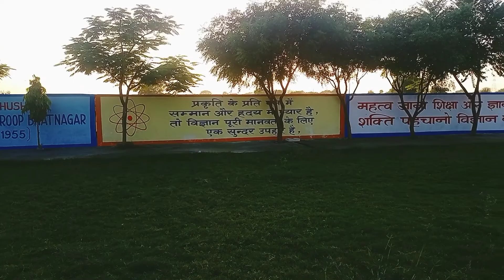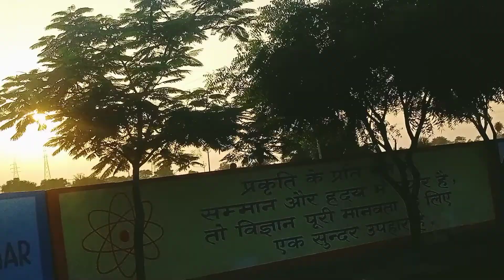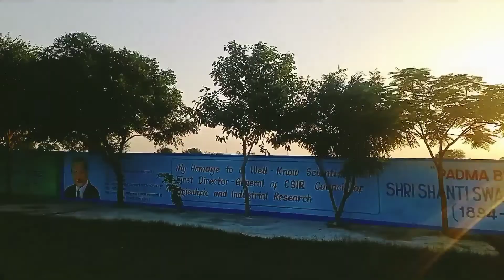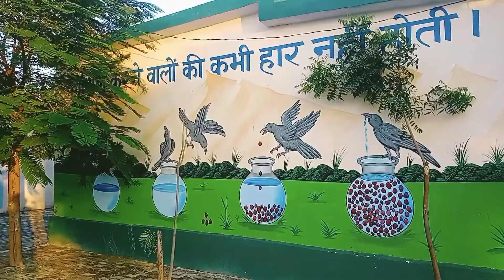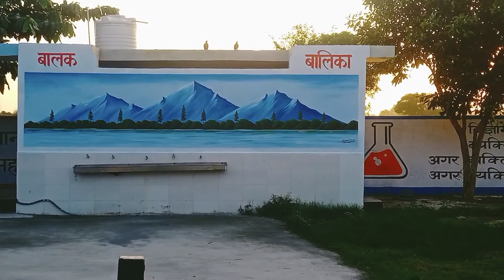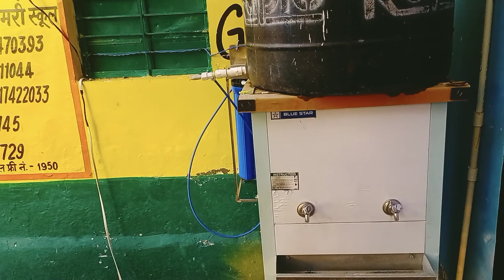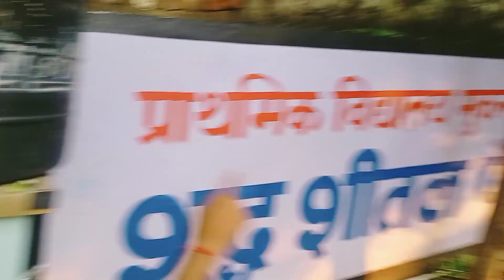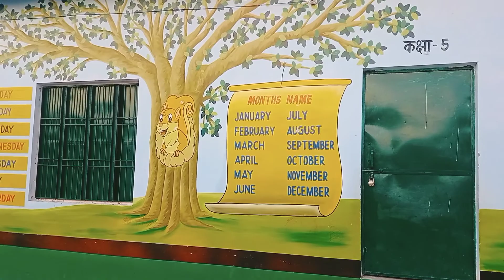अपने गांव के स्कूल का शानदार नजारा ! Apne Gaon Ke School Ka Shandar Najara //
Apne Gaon Ke school ka Shandar najara
अपने गांव के स्कूल का शानदार नजारा !
आइए देखते हैं किस प्रकार से सजाया गया है
 इसमें कई प्रकार की चीजों का इस्तेमाल किया गया है !
यहां के टीचर बच्चों को कैसी शिक्षा देते हैं !
यहां की साफ-सफाई का वातावरण कैसा है !
यहां के बच्चों का एजुकेशन देखा जाए तो कैसा है !
क्या यह स्कूल बच्चों को पढ़ाने लायक है !
तो आइए जानते हैं हम आज इस वीडियो में
इस स्कूल में की जाने वाली हर हरकत के बारे में जानने के लिए हमारे साथ बने रहे ।
OLD RIVER MILL
@KaZaK Bloger
@BLOGER MAN
@Yt blogging
@Farming Leader
प्रकृति और लोगों के व्यवहार पर होने वाली चर्चाओं
को लेकर हम ऐसी वीडियो लेकर आते रहते हैं
हमारी वीडियो देखने के लिए हमारे साथ बने रहे
हमारी वीडियो आपको अच्छी लगे या गलत लगे तो अपनी राय दें
हमारा मतलब है कमेंट करें
आप सभी हमारे चैनल तक आए उसके लिए
आप सभी का बहुत-बहुत
 धन्यवाद ☺️❤️❤️🙏🙏🙏
Hamari Videos Dekhne Ke Liye Hamare Channel We2 Per Bane Rahe
OLD RIVER MILL
@KaZaK Bloger
@BLOGER MAN